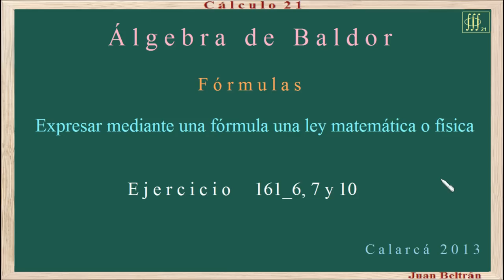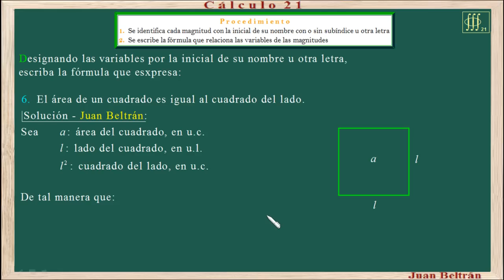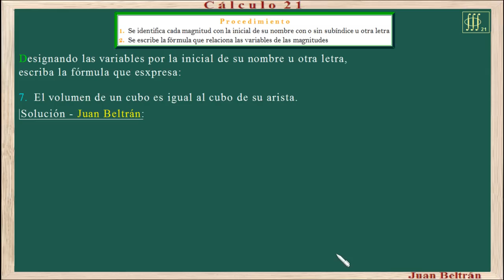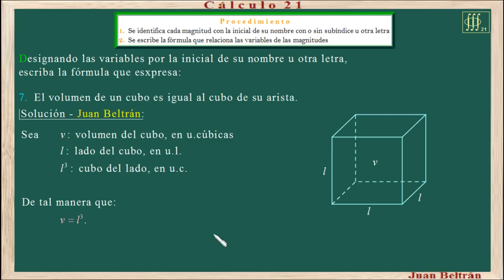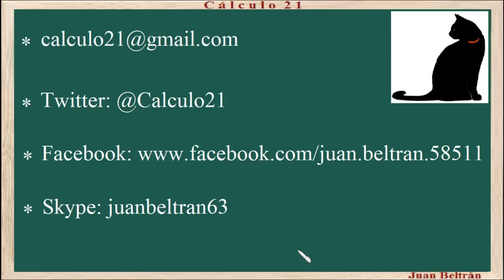Baldor 161 6, 7 y 10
Fórmulas